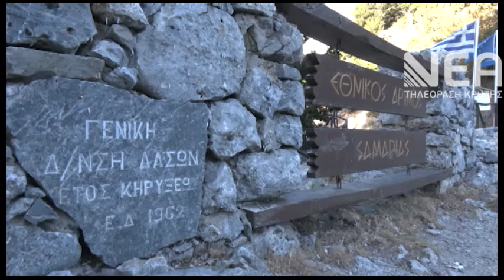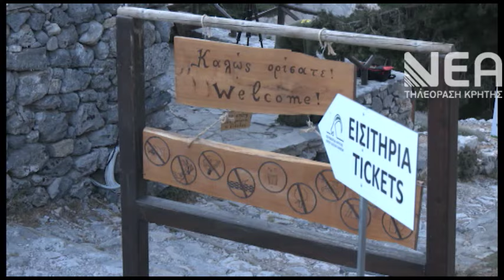ΝΕΑ ΑΥΤΟΨΙΑ ΣΤΟ ΦΑΡΑΓΓΙ - ΤΙ ΛΕΕΙ Ο ΑΝΤΙΠΕΡΙΦΕΡΕΙΑΡΧΗΣ